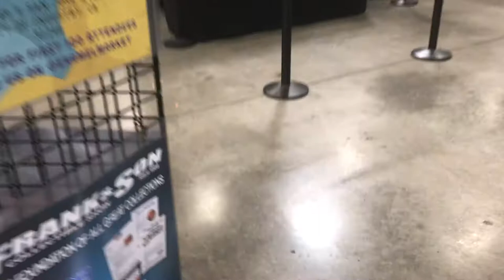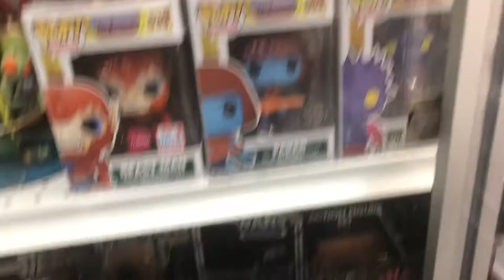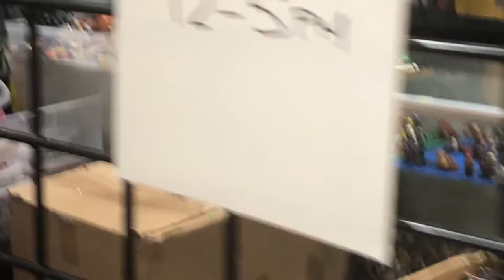Going through every aisle at Frank & Son's Collectible show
Hello everyone! Welcome to a new episode of Rick Creating. For today's entertainment... we went to visit the infamous Frank & son's collectibles show. This place is a dream come true for any action figures collectors. Some of the prices are a little high but for the most part they are reasonable. Enjoy.